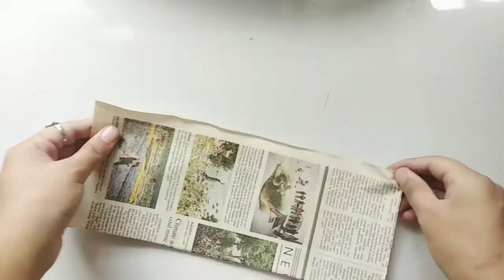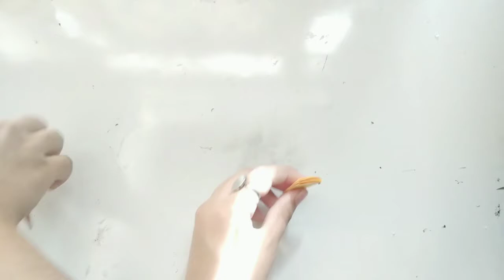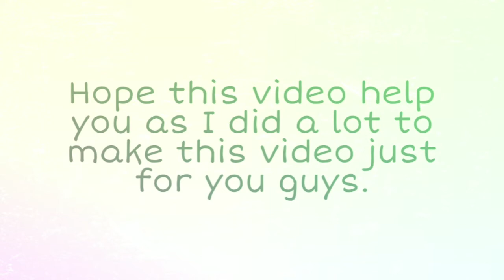Best use of Waste Newspaper | DIY Wall Hanging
➪ From this video, you can learn how to make wall hanging with waste newspaper.

It's not so difficult. You can make it by yourself. If you like my idea and it looks easy, so must try it at your home.

Hope this video help you as I did a lot to make this video just for you guys.

Musician : Ikson Music